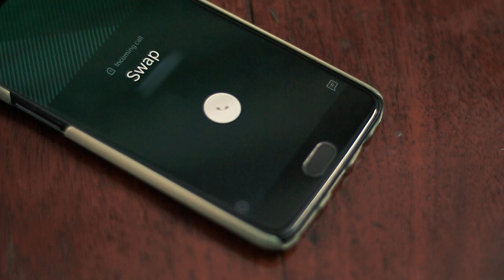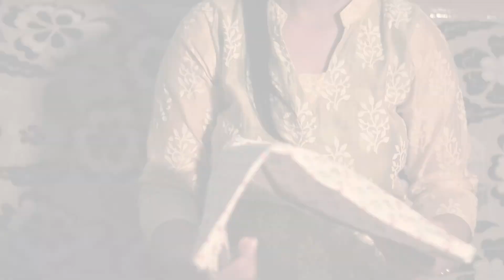Best Pre Wedding Shoot || PraSwa || Pratik & Swapnali || By ShutterTux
Watch the love story of the season. Glad to announce the prewedding video of Pratik-Swapnali. Let love fill in your hearts this wedding season.